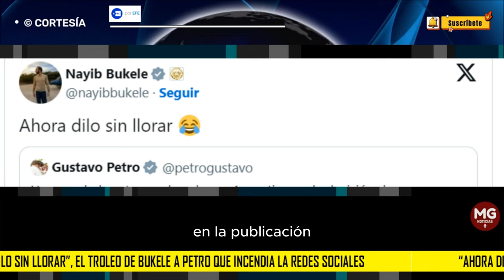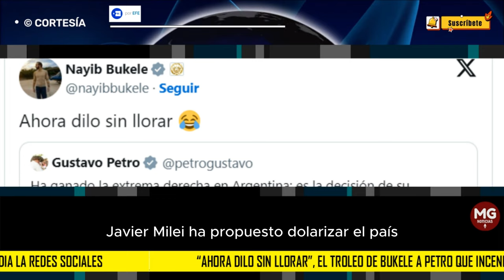🎯 EL TROLEO DE BUKELE A PETRO QUE INCENDIA LAS REDES SOCIALES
"Ahora dilo sin llorar", publicó Bukele en respuesta a un mensaje de Petro criticando el resultado electoral en Argentina, que le da la victoria al libertario Javier Milei.
EFE